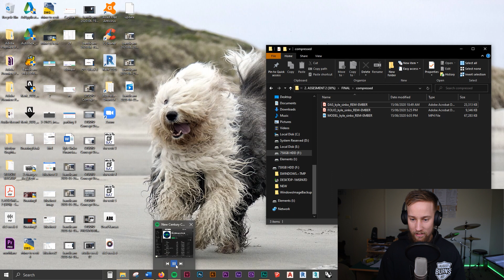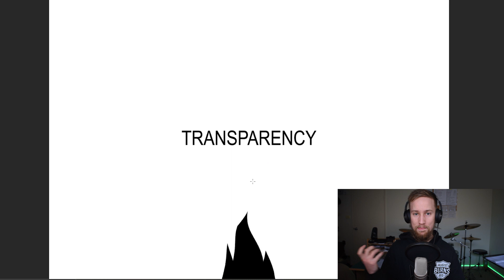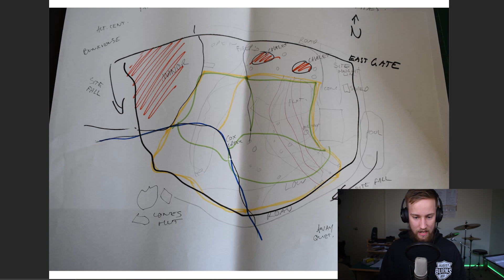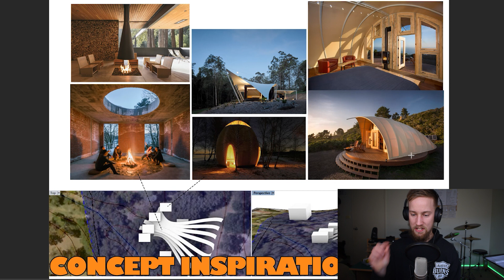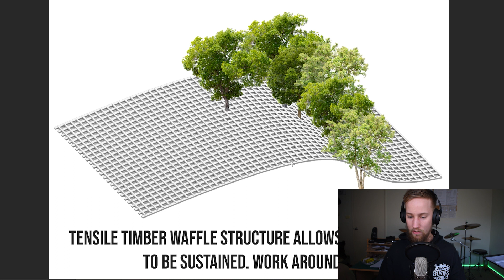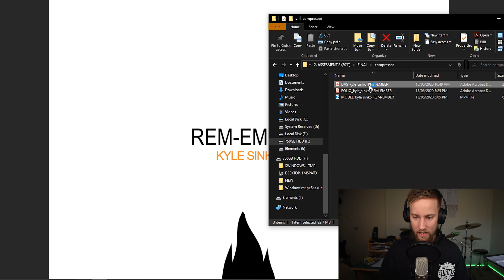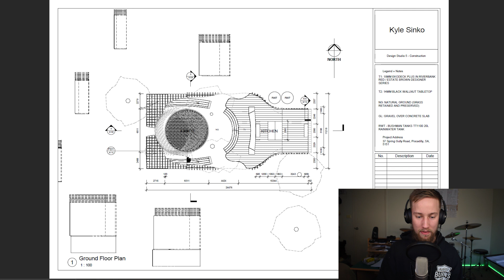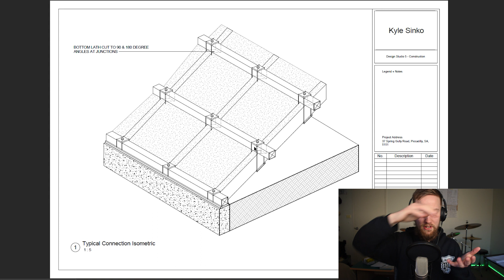Architecture Student Explains Studio Project – Architectural Documentation of Curved Timber Building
A lot of students have been messaging me asking for me to share my most recent studio project I submitted just over a week ago. The project had a focus on architectural documentation for a curved timber structure I designed in the first half of the semester.

There were three parts to the submission:

1) A video “walkthrough” of the design.
2) A folio showcasing any technical information, material data, concept development etc.
3) A complete construction documentation drawing set of the design.

I am yet to receive my grade for this studio project but will be sure to record my reaction to the grade release like last time.

Below are the various timestamps to jump through this longer video.

4:07 VIDEO WALKTHROUGH
5:22 FOLIO
12:41 CONSTRUCTION DOCUMENTATION SET

▼ 70 Hacks for Architecture Students▼